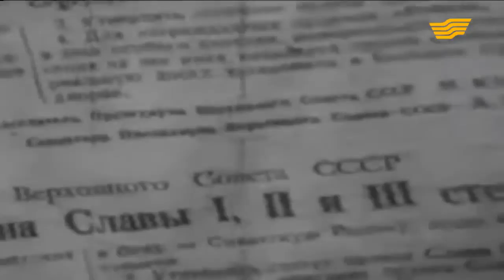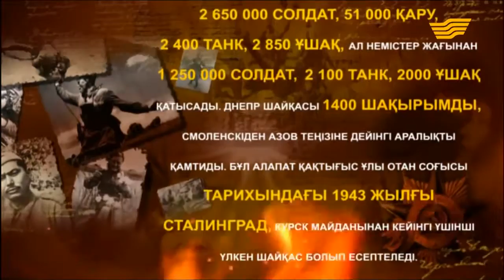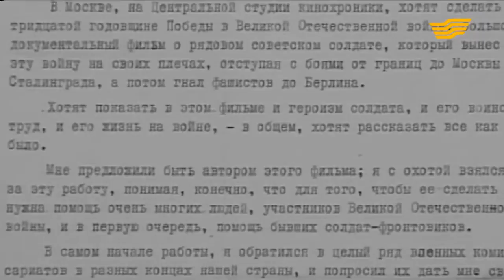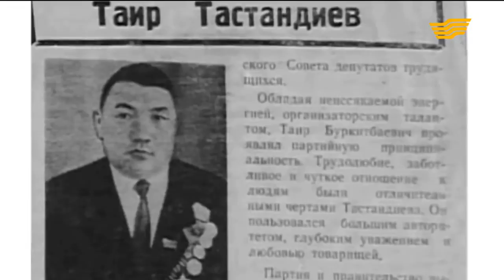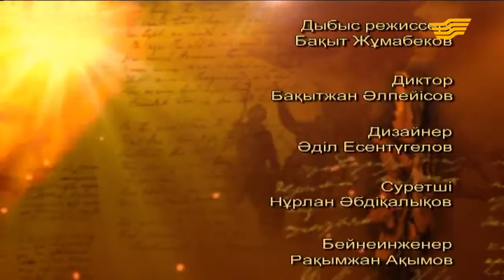«Мен көрген соғыс». Даңққа бөленген жауынгер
Тайыр Тастандиевтің қызы Роза Тайырқызы
Тайыр Тастандиевтің қарындасы Әсемгүл Ахметова